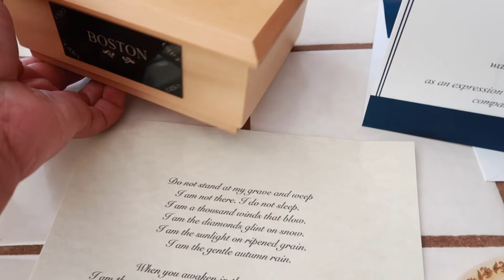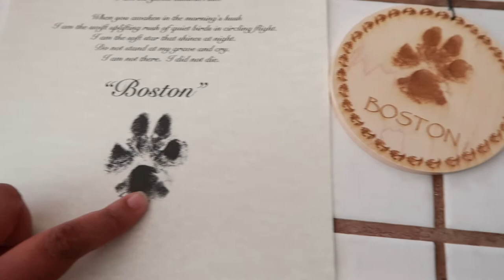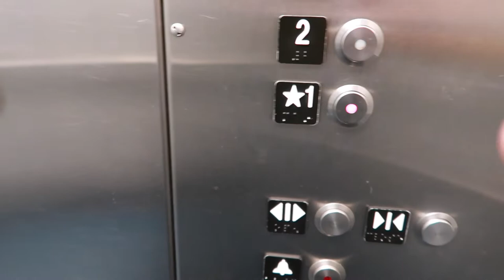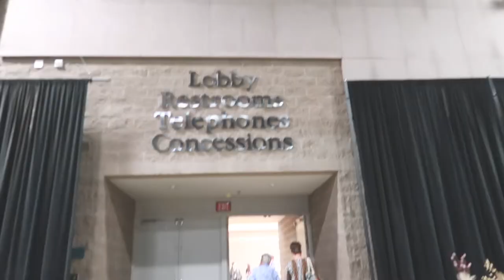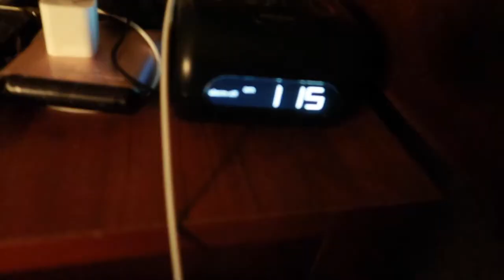PICKING UP BOSTONS CREMAINS | CHURCH LADIES CONFERENCE